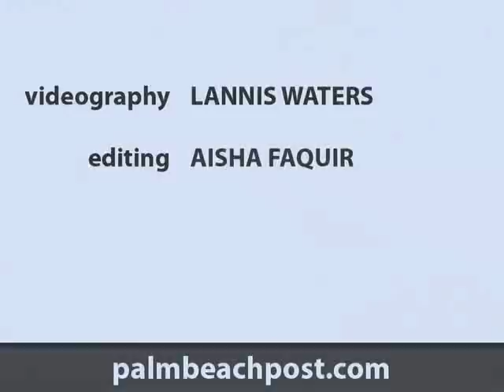Dunbar defendant Avion Lawson testifies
08-25-09: Graphic details from the Dunbar rape case in West Palm Beach are revealed by defendant, Avion Lawson.